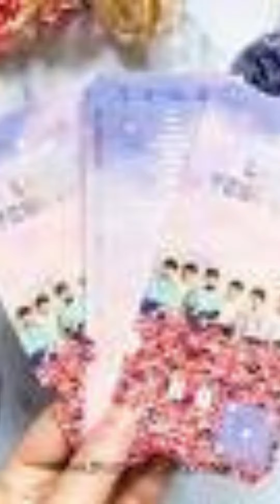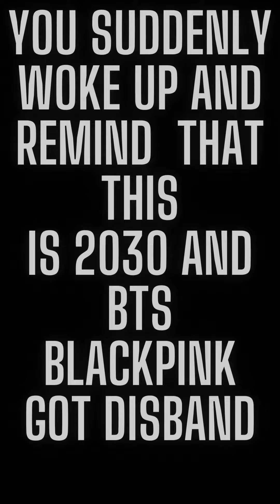please watch till the end kpop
Listen ad-free with YouTube Premium
Song
Stay With Me
Artist
찬열, 펀치 CHANYEOL, PUNCH
Album
도깨비 OST Part 1 Guardian (Original Television Soundtrack) Pt 1
Genie Music (on behalf of CJ E&M MUSIC); Forward Music Publishing Co., Ltd., PEDL, LatinAutor - Warner Chappell, UMPI, ASCAP, LatinAutorPerf, LatinAutor - UMPG, CMRRA, UNIAO BRASILEIRA DE EDITORAS DE MUSICA - UBEM, Peermusic, LatinAutor - PeerMusic, and 17 Music Rights Societies

Song
Love Me Like You Do
Artist
Ellie Goulding
Writers
Tove Lo, Max Martin, Ali Payami, Savan Kotecha, Ilya